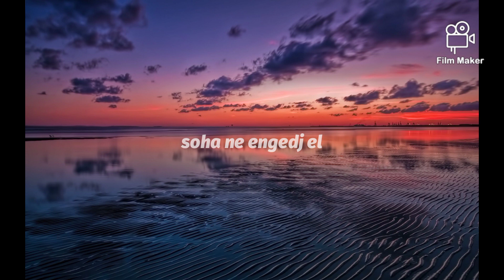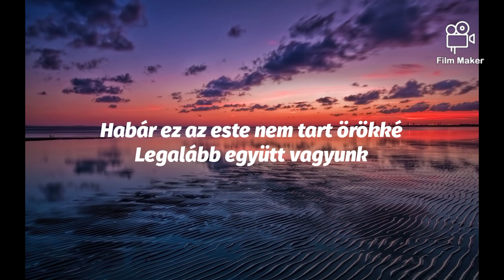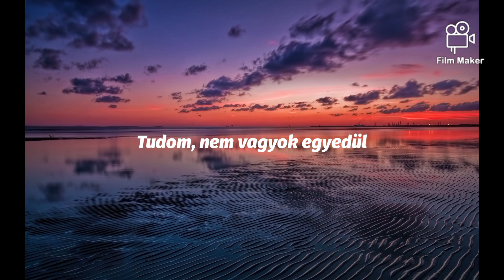Alan Walker Alone (hungary version,lyrics)